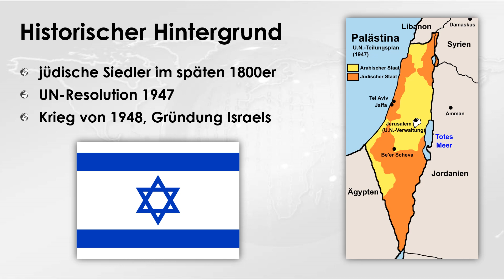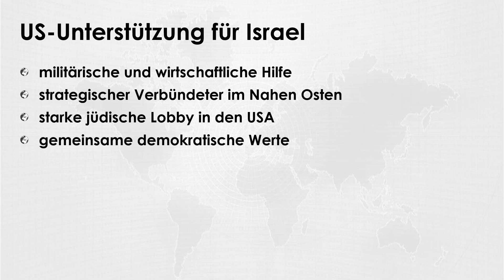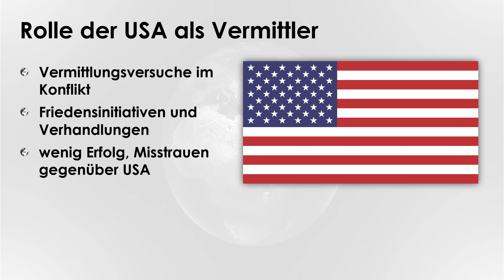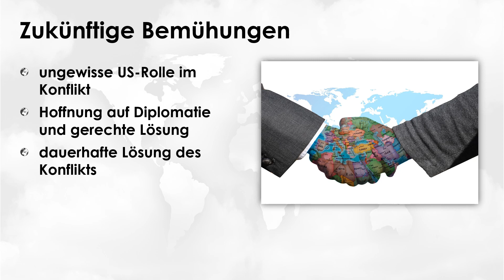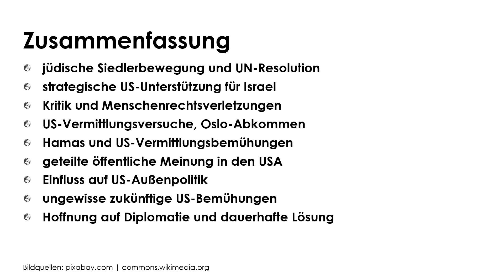Die Rolle der USA im Nahost-Konflikt einfach und kurz erklärt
Erfahre in weniger als 5 Minuten, was du über die Rolle der USA im Nahost-Konflikt wissen solltest!

Die USA spielen eine maßgebliche Rolle im Israel-Palästina-Konflikt. Seit der Gründung Israels unterstützen sie das Land mit militärischer, wirtschaftlicher und diplomatischer Hilfe aufgrund strategischer Interessen im Nahen Osten und gemeinsamer demokratischer Werte. Kritiker bemängeln die Auswirkungen dieser Unterstützung auf den Konflikt und weisen auf Menschenrechtsverletzungen hin.

Trotz zahlreicher Vermittlungsversuche stehen die USA als neutrale Instanz oft vor Misstrauen. Die Oslo-Abkommen von 1993, vermittelt durch die USA, brachten Fortschritte, doch zentrale Konfliktpunkte blieben ungelöst. Die Haltung der USA gegenüber der Hamas, einer palästinensischen Organisation, beeinflusst die Vermittlungsbemühungen. Die öffentliche Meinung in den USA ist gespalten, wobei vor allem junge Amerikaner und politische Progressivere eine Sympathie für die palästinensische Sache zeigen.

Der Israel-Palästina-Konflikt prägt die US-Außenpolitik im Nahen Osten und beeinflusst die Beziehungen zu anderen regionalen Ländern. Die Zukunft der US-Rolle im Konflikt bleibt offen, doch Diplomatie und eine gerechte Lösung könnten den Weg zu einer dauerhaften Lösung ebnen.